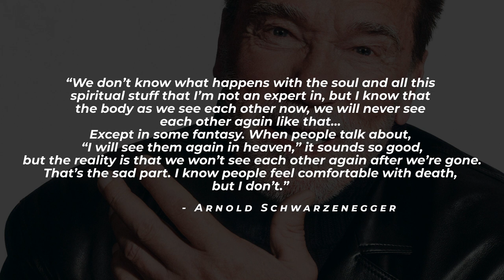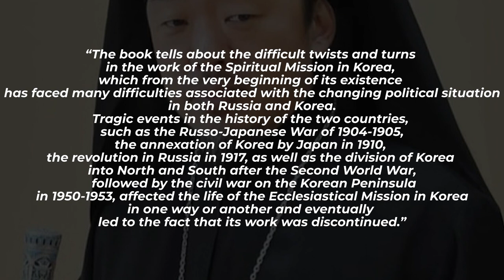Arnold Schwarzenegger. RELIGION IS A LIE? The Orthodox View with Philip Champion.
00:00 Intro
00:23 Afterlife is a fantasy, according to Arnold Schwarzenegger
06:33 Ukrainian Orthodox Church is ordered to leave the Kiev Pechersk Lavra
08:06 Martin Scorsese is working on a new movie about Jesus
10:05 New Korean-language book on the history of Orthodoxy in Korean Peninsula